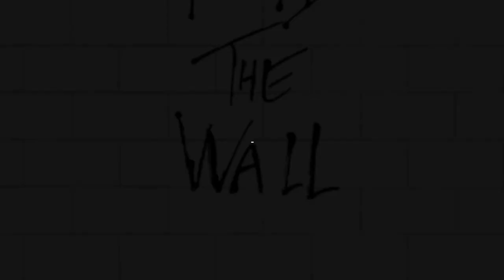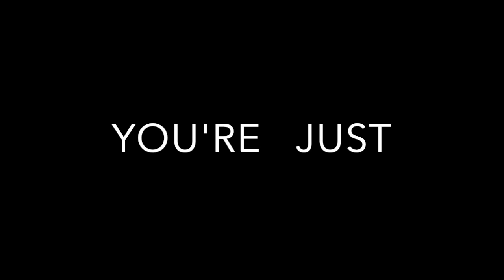Another Brick In The Wall (Pink Floyd) - The Stupefacters REMIX Feat. Andres Alzate